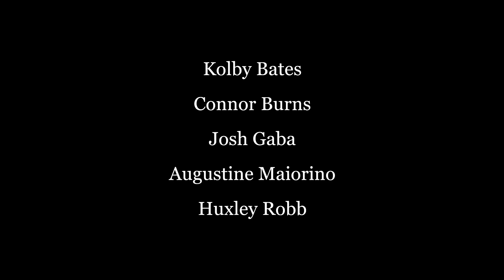The Jolly Miller - NYU Vocal Performance Chorale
The Jolly Miller - Roger Quilter
Performed by Tenors and Basses of NYU's Vocal Performance Chorale
Dr. Paul Speiser, Conductor
Christopher Zander, Accompanist